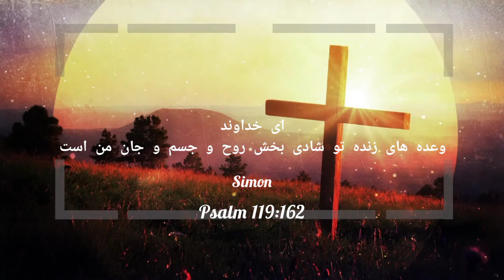Psalm 119:162 محبت خدای پدر و فیض عیسی خداوند و قدرت روح القدس خداوند بنا کننده ایمان ماست